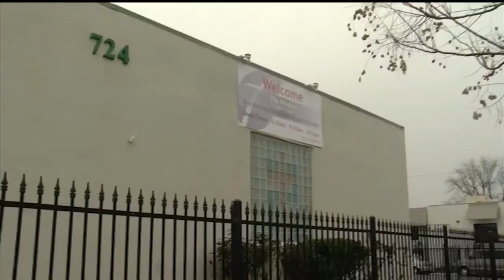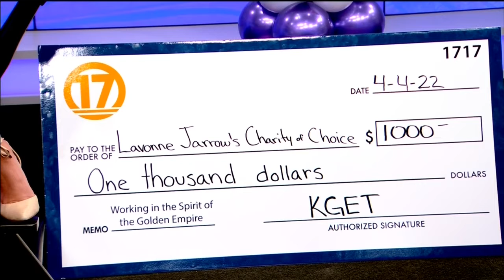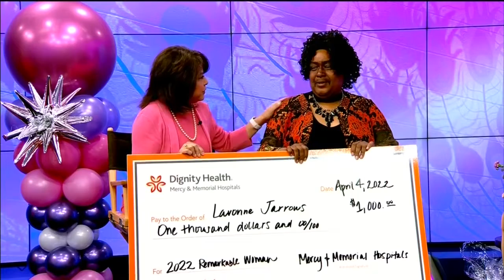REMARKABLE WOMEN: LAVONNE JARROW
Studio 17's Ilyana Capellan meets Bakersfield's Remarkable Women 2022 winner, Lavonne Jarrow.